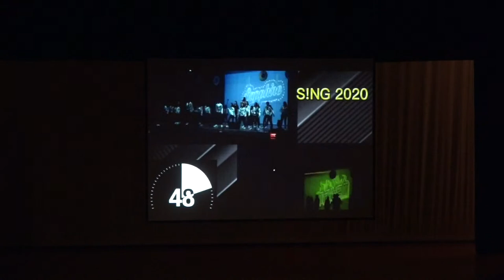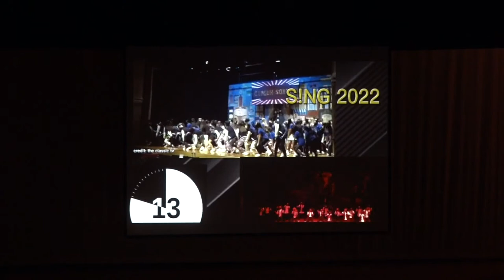S!NG 2023 - Saturday Night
Filmed by Jackie Chen, Lauren Hamlin, Justin Linzan, Zev Mahrer, and Devin Wu.